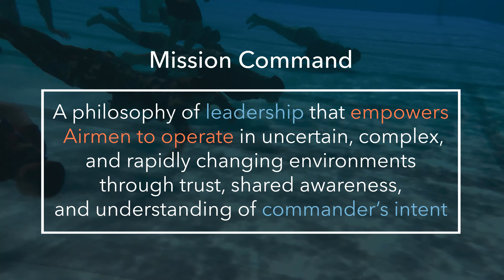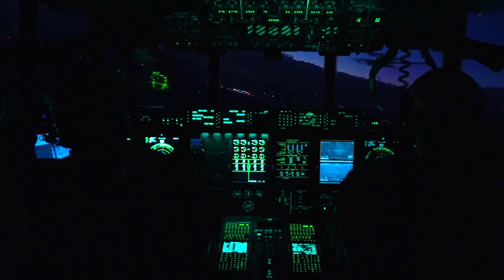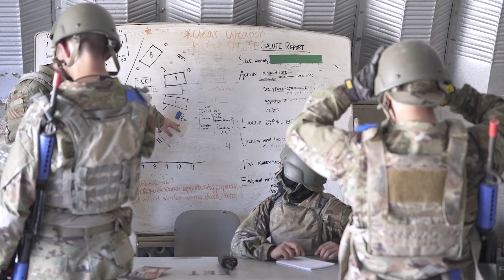Air Force Doctrine: Mission Command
This is a video that details what Mission Command is per Air Force Doctrine, it gives a brief example of what it is in a real-world scenario, and how the Air Force is training Airmen on the concept.

(U.S. Air Force video by Robert Dantzler)